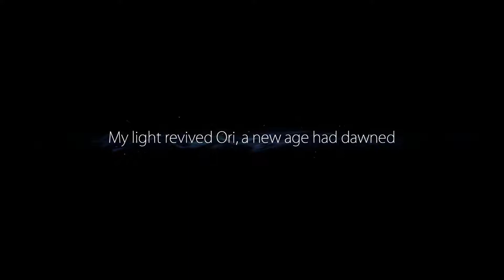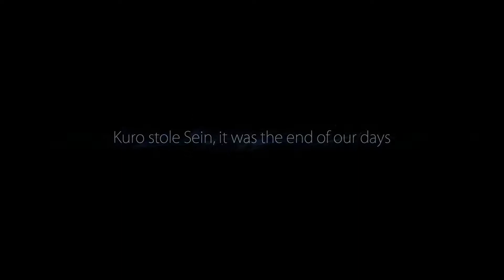Blue plays Ori and the Blind Forest Ep.1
Sorry for the length of the video it was fun though. I hope to make more and stick around if you feel so inclined.